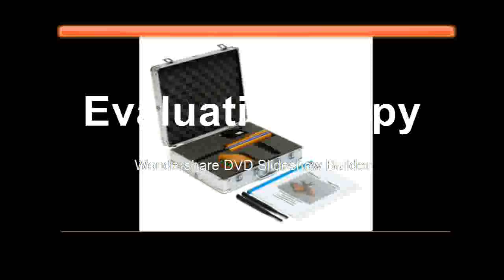Slow Underground 1200M Long Range Search Treasure Finder Scanner Gold Detector Treasure Detecting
Product On Aliexpress